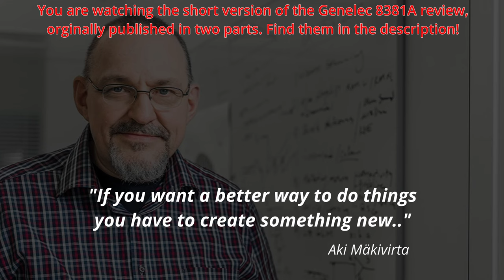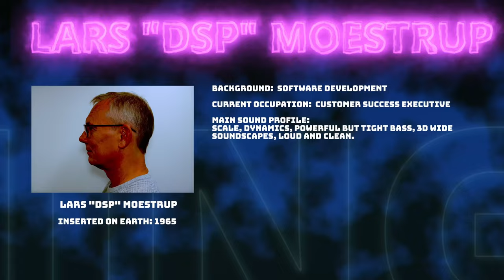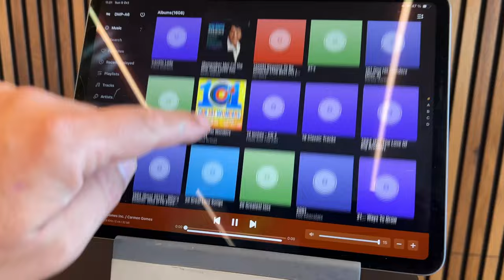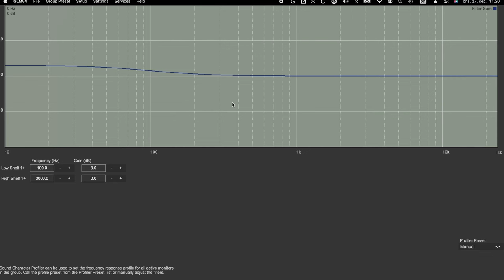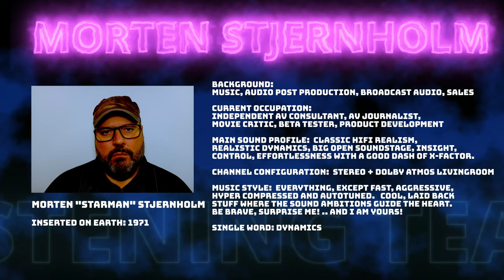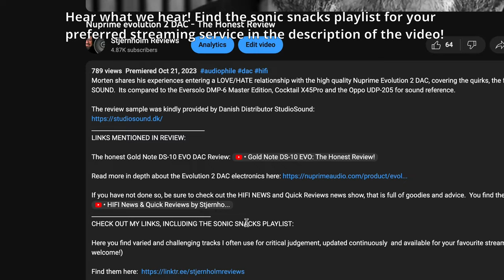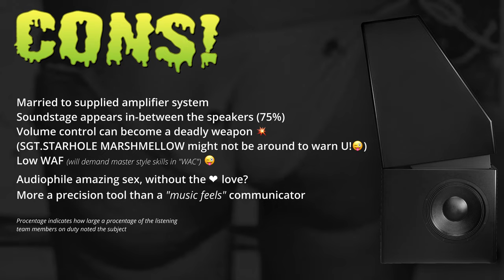Dream Speakers: Genelec 8381A - SHORT VERSION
This is a shorter heavily edited version of the Genelec 8381A Review for people in a hurry.  For the FULL dreamspeaker experience, see the two part review instead.  You find the links here:

The review system was kindly loaned to us by Genelec Oy.
Special thanks to Jonas B. Olsen for helping out and providing muscle to make it happen.

Here you find varied and challenging tracks I often use for critical judgement, updated continuously  and available for your favourite streaming platform. (suggestions for things to include are very welcome!)

CHAPTER INDEX:
(jump around, jump around, jump up, jump up - and get down!)

00:00 - START OF SHORT REVIEW
00:18 - Big sound for big people
00:31 - The engineering
00:54 - Design objective
01:18 - Genelec drivers
01:45 - Reactions to the appearance
01:59 - Tilt plates
02:10 - Listening sessions
03:09 - Listener safety breifing
04:10 - Let there be bass!
04:38 - Listening setup
05:11 - The listening experience
06:27 - Bass
06:44 - GLM sound profiler
07:01 - Bass addiction?
07:26 - How listening impressions was gathered
07:41 - First impressions
08:33 - Imaging
09:05 - Karstens reference tracks
09:50 - Old recordings surprise
10:15 - The biggest nearfield monitor..ever
10:38 - Precision sound everywhere!
11:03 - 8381A as a HIFI speaker and DFS
11:55 - Macro dynamics
12:37 - What is missing?
13:42 - Tim on the soundfield ability
13:53 - The thing with active speakers..
14:04 - CONCLUSION
16:37 - Pros, Cons and review score

Music straightouttalaptop by Marcus Stjernholm, aka Marc Nash, aka DJ iClap. Commercial segments credited below.

Morten Stjernholm & Free ApS do:

AV Space: Independent AV therapy consulting, AV solutions advisor, installation project managing, AV journalism, consumer electronics beta testing & development feedback.  (working in all of Europe and remote in other parts of the world)

Developing space: Innovation, sales training, marketing ideas.

"The impossible only takes a little more time"

Are you in need of professional AV Therapy? Get a free remote consulting session to find out if I can help you or your company.

Social links and more here on my linktree